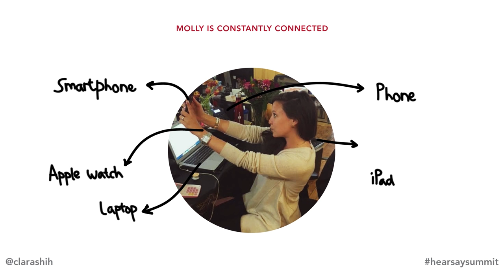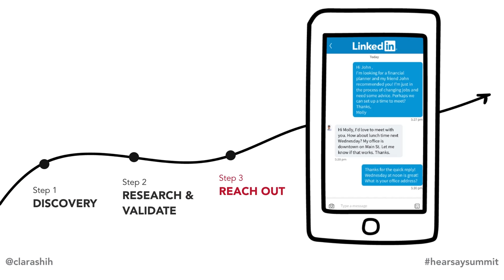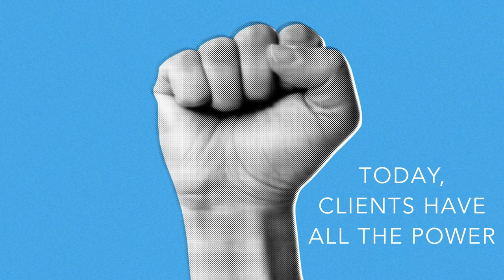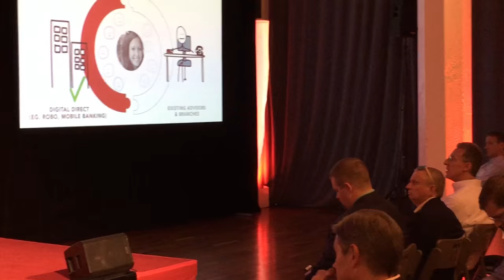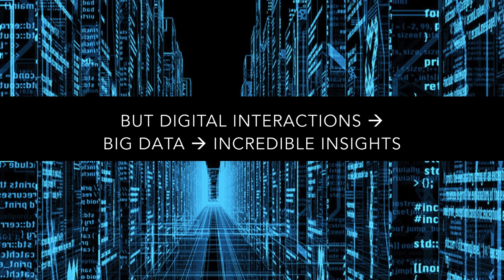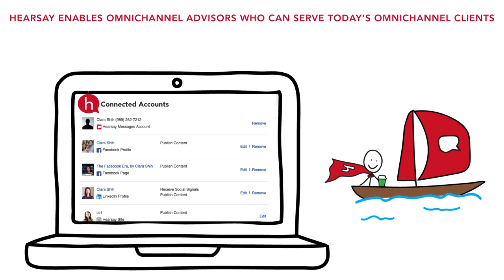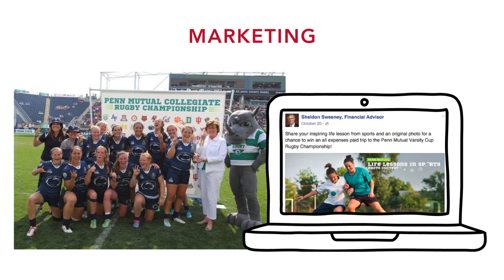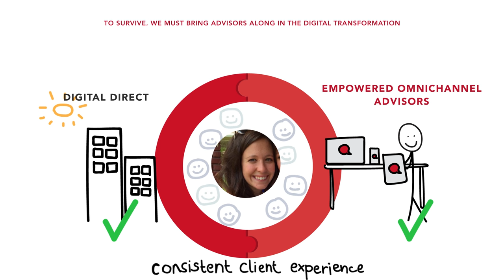Keynote: The Omnichannel Client & Advisor - Clara Shih, CEO & Founder of Hearsay Social